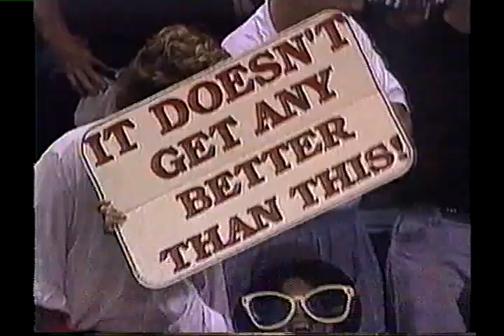Boston College men's basketball vs Florida (March 27, 1994 - NCAA Elite Eight)